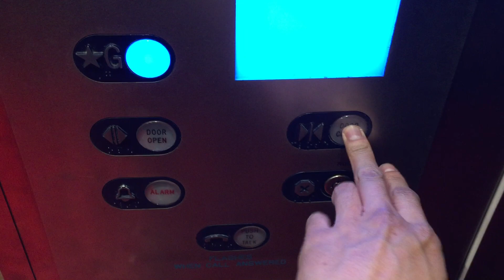Schindler RT Hydraulic Elevator at GAP/Foot Locker, Hollywood Highland Center